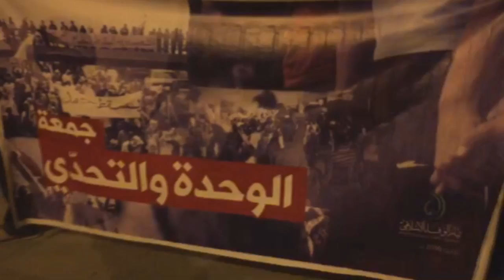مسيرة في بلدة شهركان تأهبا لجمعة الوحدة والتحدي 16/6/2016 Bahrain